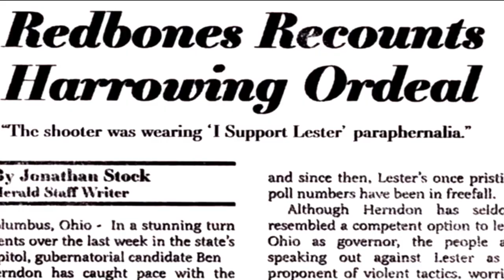Documentary Now - How To Win An Election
Episode 2 “The Bunker”